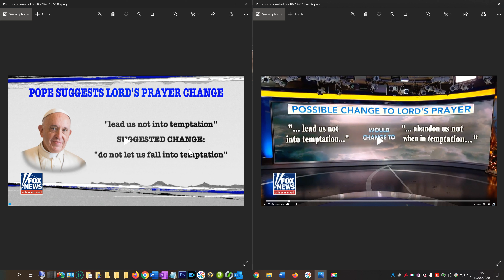Pope Francis NUKED! Vatican, Rome EXPOSED in Latest News Today [2020] @Adam II Ministries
Pope Francis of the Roman Catholic Church and Vatican in Rome, Italy has been repeatedly exposed as a false teacher in latest breaking news for his numerous heresies which fulfill end time Bible prophecy. He teaches that Jesus' crucifixion was a failure, atheists can still go to heaven, and that to have a personal relationship with Jesus Christ outside of the Roman Catholic whore house is dangerous, all of which comprise of some of the most anti-Christian statements ever made. His false teachings have been so great that many Catholic leaders, even, consider him to be an Antipope and have called on him to resign.

In 2017, Francis with his insurmountable ego arrogantly attempted to change the Lord's Prayer (the very words of Christ) from "lead us not into temptation" to "do not let us fall into temptation" or as recently appeared on Fox News in 2019 "abandon us not when in temptation". So let's go over some of these false and heretical statements now:

Part 1 "Abandon Us Not When We Are IN TEMPTATION?"

The prayer itself asks God not to bring us into trial (trial being the Greek Translation). The truth of the matter is God does this all the time, as Jesus was well aware. Nevertheless, that is what Jesus was praying for in the Lord's Prayer, so it should not be changed because an imbecilic pope and his ungodly paedophile bum chums are so lost that they haven't a clue what Jesus was talking about. That's their problem, not the Bible's, and no, it won't be changed, and no, it's not a nice try. It's pathetic. What I find quite interesting is that Jesus was no longer tempted from thereon, He had already been through His biggest temptation during His 40 days and 40 nights fast in the wilderness, which was perhaps why He included this verse in the Lord's Prayer. Unlike the Pope and all his other unsaved bishops and cardinals, this is something I can certainly relate to, and I understand why Jesus said it, which I'll go over shortly.

The ramifications of changing this verse could be very serious and detrimental. Firstly, people might become less God-fearing because they don't appreciate that He will bring us into trial and put us through some of the worst things imaginable to see how we respond, and those who remain steadfast to the end will be rewarded, as was Jesus. God does have a hand in this, like in the Book of Job, where He tests Job by letting Satan have his way with him, afflicting much pain and suffering to see how Job reacts. And let us not forget Revelation 20:7, where Satan is let loose to tempt and bring man into trial, once again.

Anyone who truly understands God and how terrifying his trials can be, as do I, and is more God fearing because of it, knows that this verse does not need changing at all. When I went through hell and back during my second 40 days and 40 nights fast, I, likewise, prayed to God never to be put through anything like that ever again, that's how God-fearing I became. And although I was utterly shocked that despite my extreme devotion, He put me through that psychosis nightmare, triggered by fear, depression, bereavement and the chemical imbalance from lack of food, which made me severely paranoid, I understood Him a lot more, just as Jesus and Job did.

Little Donkey Pictures presents Adam II Ministries by Adam David Cherrington, prophecy scholar, teacher and author of end times prophecies book Jericho: Countdown to Oblivion (2nd Edition)